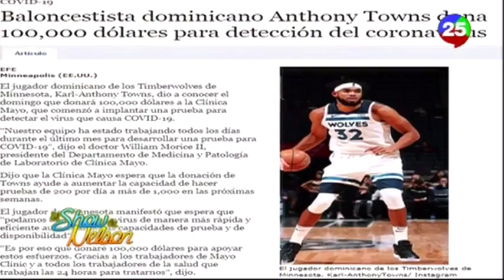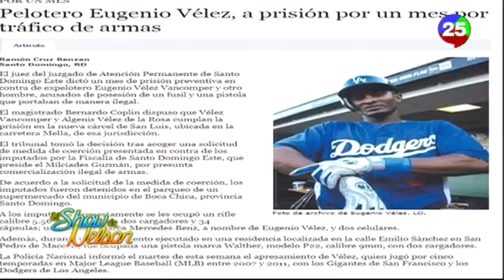El deporte recibe un duro golpe a nivel mundial por la pandemia del Coronavirus